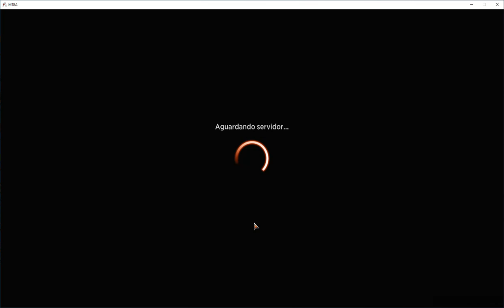Ugin segundo turno e depois Ult = Desistência.